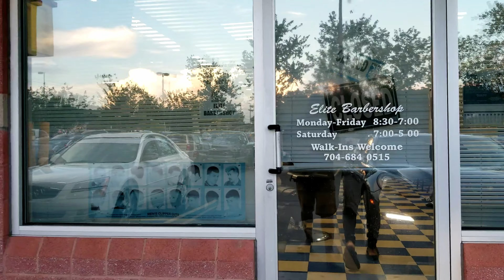We had to cut it off!!!!